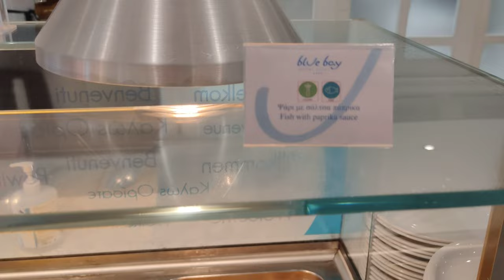Blue Bay Resort Hotel Agia Pelagia Crete dinner